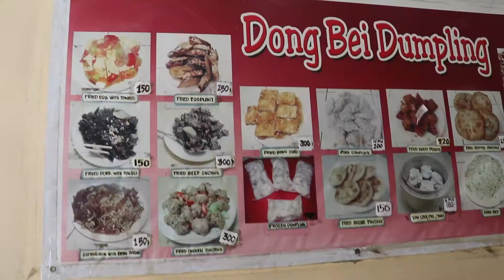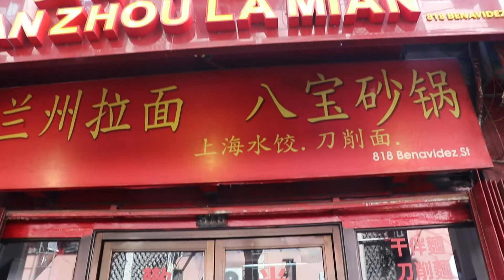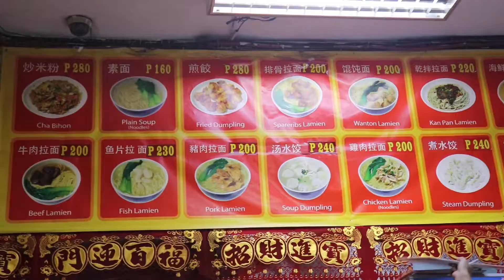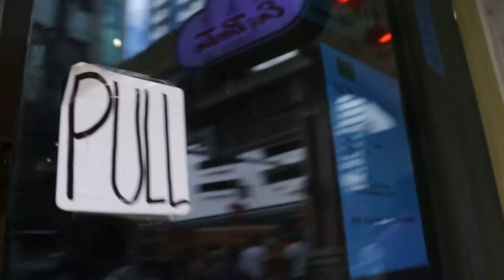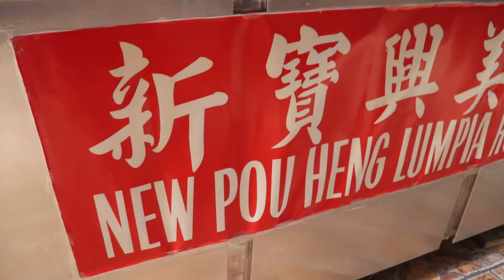VLOG#19 Binondo Chinatown Food Trip 2020 (1,000 Pesos Budget)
📍 Oldest China Town in the World (Est. 1594)

📌 Dong Bei Dumplings (Kuchay Dumplings)

📌 Wai Ying (Roasted Duck /Asado Rice and Milk tea )

📌 Lan Zhou Lamien - (Beef Wanton Lamien)

📌 New Po Heng Lumpia House - (Lumpia)

📌Shanghai Fried Siopao

📌 Lord's Stows Bakery - (Egg Tart)